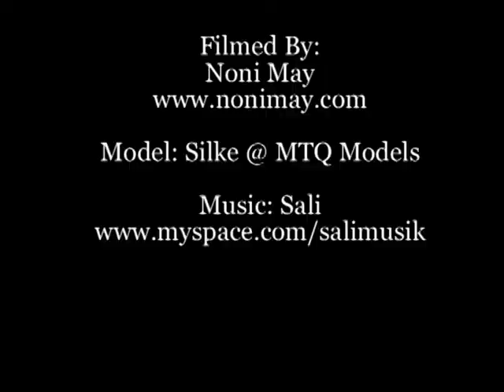Silke By Noni May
Silke @ Ma Tresor Qualité models shot by Noni May.